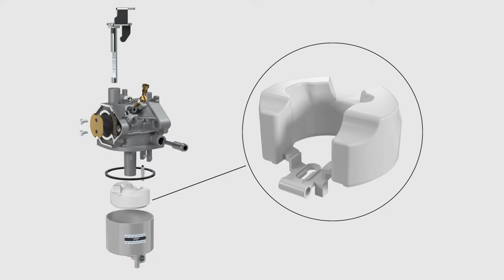1PZ Carburetor For Club Car DS Precedent FE290 Kawasaki Engine Gas Golf Cart 1016478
1PZ DE1-F03 Carburetor Carb for Club Car DS and Precedent 1998-Up FE290 Engine Golf Cart 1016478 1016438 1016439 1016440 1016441